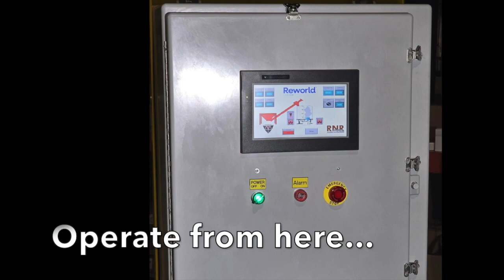Smart Slurry Bowl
Wastewater Treatment Simplified